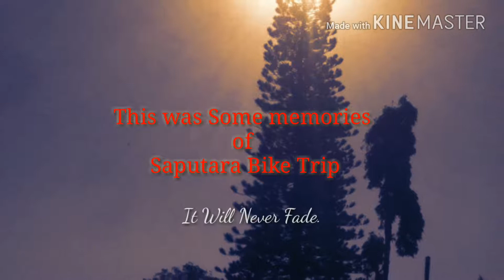Saputara Bike Trip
From Surat to Saputara on Bike
Just tried my 1st bike trip, on these heavy curving roads. With having Folk dance and Folk music of Dang,Gujarat which they play in thier Family functions. Somewhat difficult for me to shoot and drive also... hence some part of driving done by my friend Hardik..
Amazing experience that i Collected and stored in memory for lifetime.

Reviews are awaited.